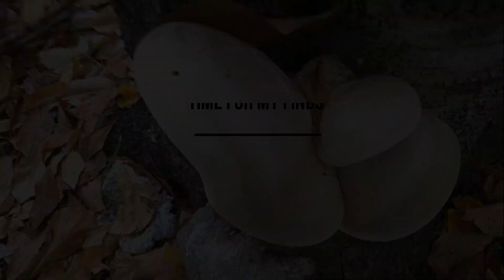METAL DETECT - EXPLORE - BIZARRE MUSHROOMS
Started off alone Metal Detecting. Discovered a new trail and set off exploring a Park that is known for Native American fur trading. Then my friend showed up to explore with me. I had a great time exploring and finding artifacts at this Park. Hope you enjoyed as well ! Thanks much for watching :)